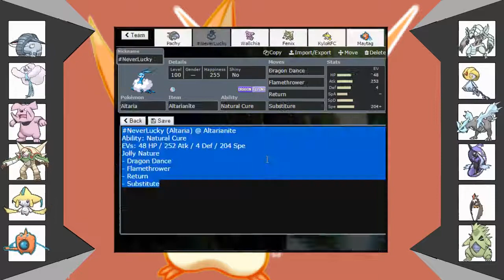WCBL Playoffs Quaterfinals | Vancouver Victinis vs Johnson City Jellicents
Quaterfinals are here and we are up against 1st seed in playoffs, the very scary Antoin who we fought in Week 3? Can we pull through and get a W? Or will We get knocked out due to hax and scary mons?